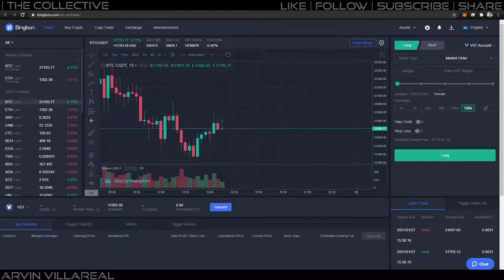04 CROSS MARGIN SETTING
BINGBON NAVIGATION TUTORIAL

Gusto mo rin ba matuto ng Trading Basics?